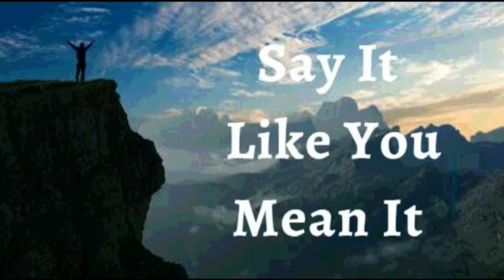28th July 2023 Say it Like you Mean it (Audio in Hindi)